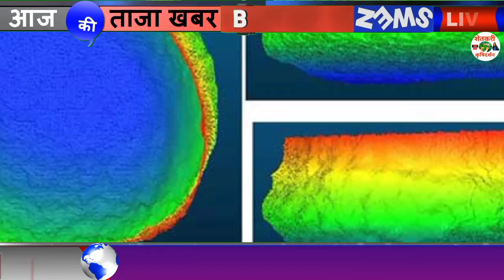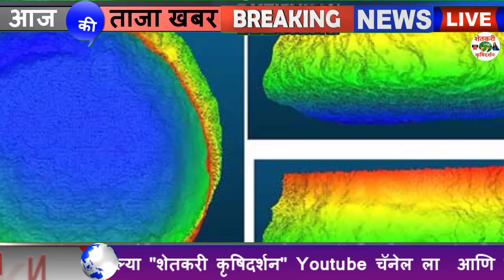परतीच्या पावसाचे वेळापञक पुन्हा बद्दलले हवामान खात्याचा मोठा इशारा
1⃣ YouTube चॅनल सबस्क्राईब करा.

3 जून मान्सून लाईव्ह अपडेट,
3 जून आणि 9 जून पर्यंत कसा असेल हवामान अंदाज,
3 June हवामान अंदाज,
3 हवामान अंदाज, 3 जून हवामान अंदाज, 3 जून हवामान अंदाज, 3 जून हवामान अंदाज, जून महिन्यात हवामान कसे राहील, जून महिन्यात पाऊस कधी पडेल, जून महिन्यात पावसाला कधी सुरुवात होणार, हवामान अंदाज विदर्भ, हवामान अंदाज विदर्भ अमरावती, हवामान अंदाज विदर्भ अकोला, आजचे हवामान अंदाज, उद्या पाऊस पडेल का, पावसाची माहिती द्या, पावसाचा अंदाज सांगा, पावसाची बातमी, आजचे हवामान, hawamaan andaaz June Mahina, June

धन्यवाद.